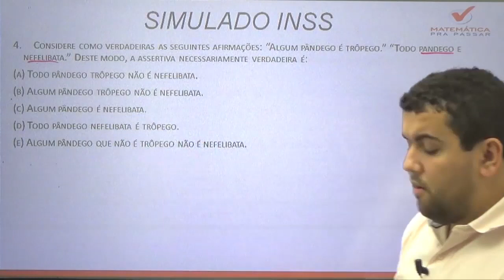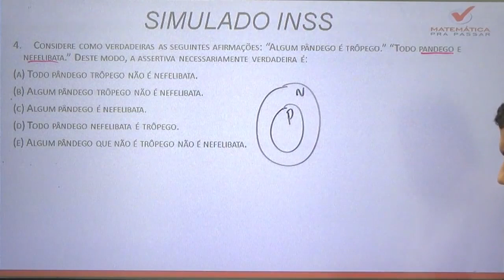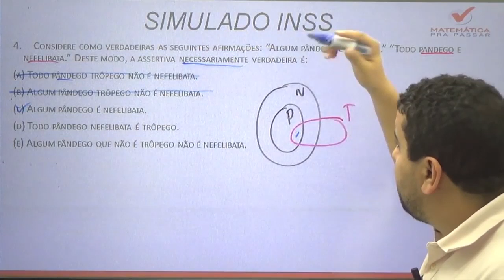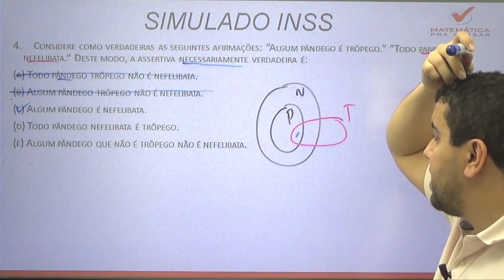Raciocínio lógico para INSS |Dica 8| Diagramas lógicos em 3 minutos